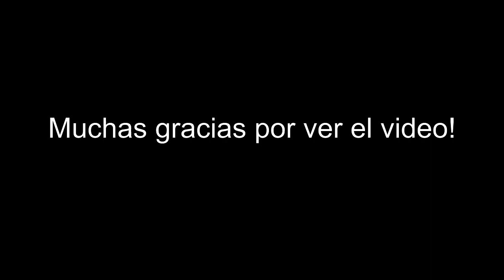MATE EL ROCKERO ENGASADO DOBLAJE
Volví con esto que les gusta jajaja espero les haya gustado ante todo, muchas gracias por verlo y apoyen mucho el video! nos vemos hasta la próxima!